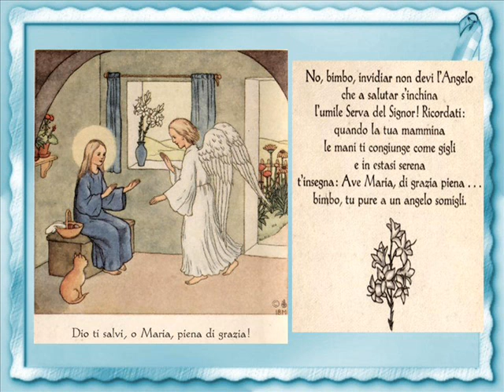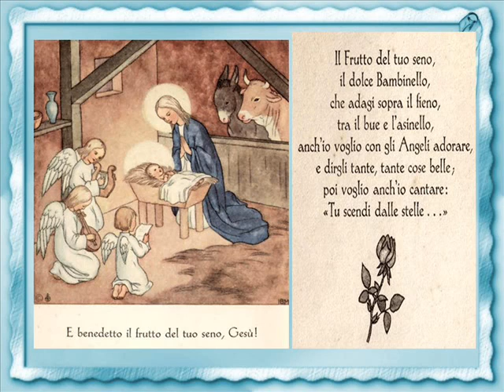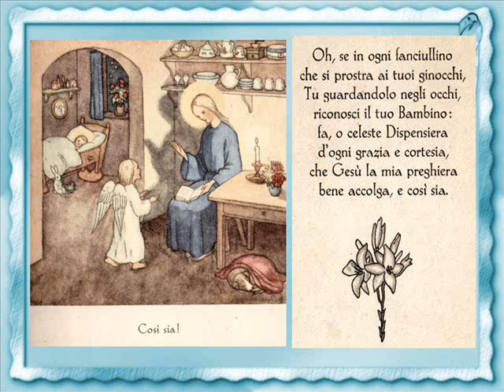Ave mamma del cielo